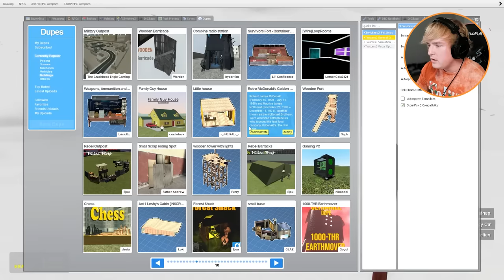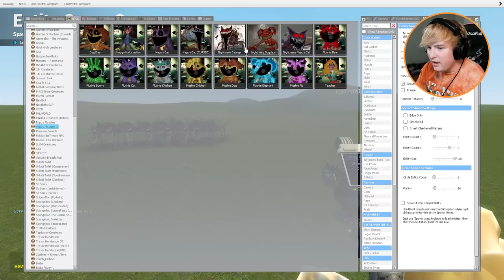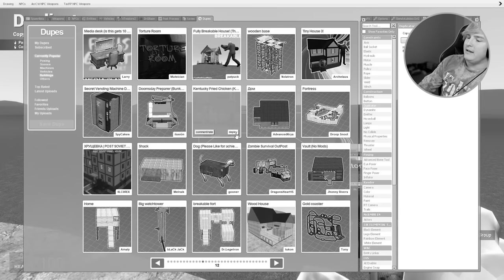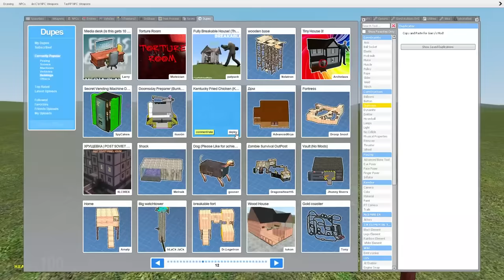Can NIGHTMARE CATNAP break into my FORTS?! (Garry's Mod Sandbox)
Boss Nightmare Catnap Poppy Playtime CHAPTER 3 VS forts in Garry's Mod!!

We tested a BUNCH of forts in Gmod, from weak to super strong against NIGHTMARE CATNAP! From our last video where we remade the dogday death scene, we have NIGHTMARE CATNAP in Garry's Mod! What should we do next with these Poppy Playtime Chapter 3 characters in Gmod? Watch to the end to see if it can catch us!